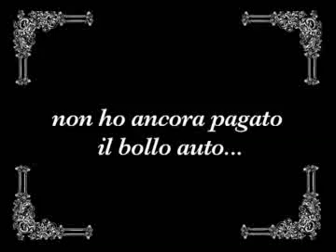Buon... (parte 1/2)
Il primo cortometraggio dei...